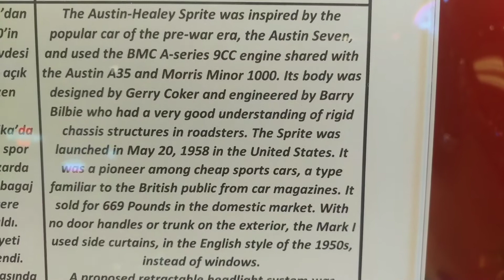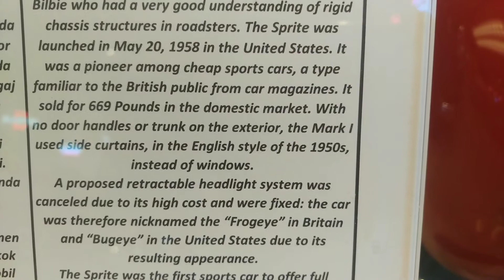1960 Austin Healey Sprite MK I